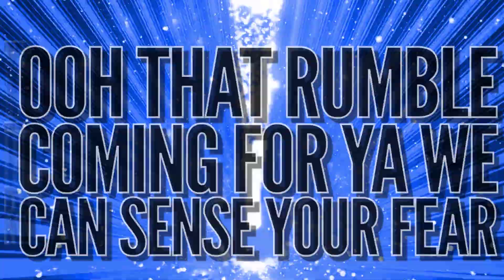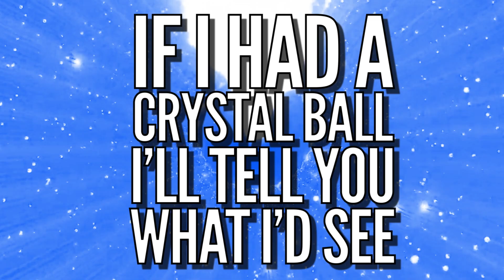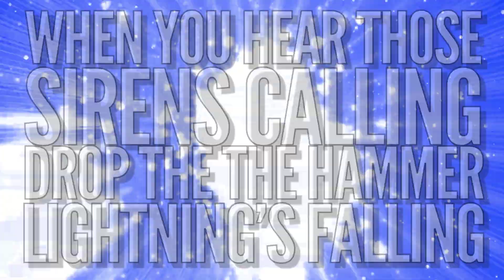PLANET SPIRIT THUNDER 2021